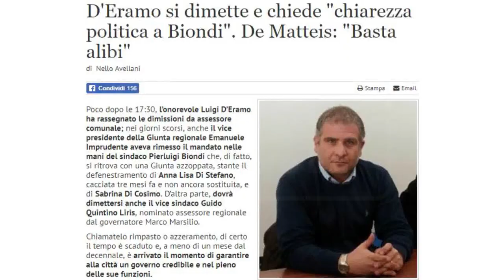L’Aquila - Bagarre in Consiglio e crisi in maggioranza